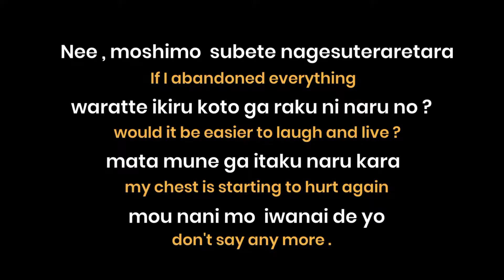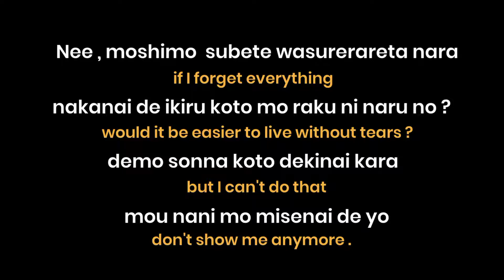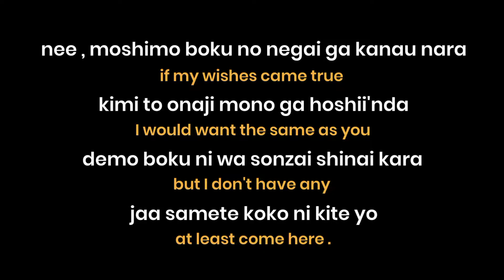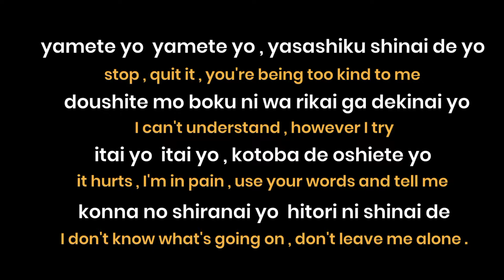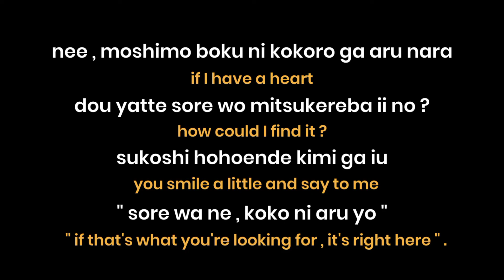Shuang Sheng - Kokoronashi [ Romaji lyrics + English translation ]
[ credit ] : vocaloidlyrics

©️Copyright
Personal use based on copyright law that provides a balance that supports justice , thanks .